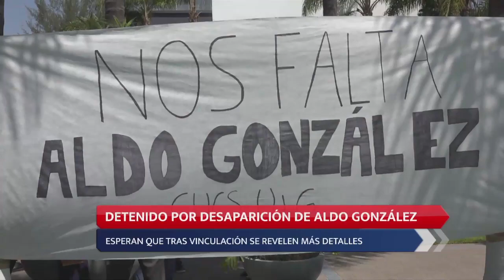DETENIDO POR DESAPARICIÓN DE ALDO GONZÁLEZ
A través de un comunicado, la Fiscalía del Estado informó que se realizó la detención de una persona implicada en la desaparición del estudiante de la Universidad de Guadalajara, Aldo González. El alumno técnico en Prótesis Dental del Centro Universitario de Ciencias de la Salud, desapareció el sábado 13 de abril cuando se dirigía a visitar a su familia al municipio de Tepatitlán, de donde es originario.

Sin ahondar en más detalles sobre la aprehensión, se informó que agentes de Mandamientos Judiciales lograron la captura de Héctor "R". No se especifica el sitio donde fue detenido o la relación que tenía con el estudiante.

Este evento ha derivado en varias manifestaciones por parte de sus familiares e integrantes de la comunidad universitaria, la más reciente apenas el pasado sábado.

Dicho individuo ya se encuentra a disposición del Juez de Control, quien se encargará de su situación jurídica. Se espera que tras la vinculación a proceso, se revelen más detalles sobre la captura.